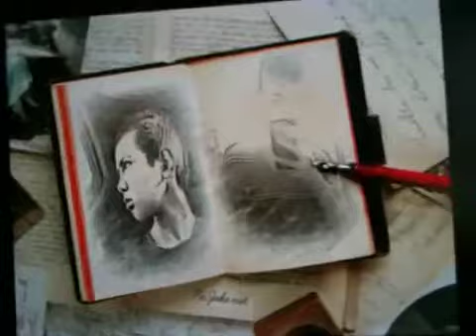Umm al fahem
Ana b7nkom -3 :p